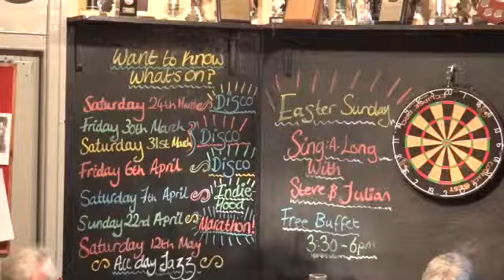Monday (Lord Hood Apr-5-2012)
The Resident Thursday Lunchtime band at the Lord Hood in Greenwich
Withe the regular players are:-
Graham Read on Pocket Trumpet
Steve Howlet on Clarinet
Pete Lay on Drums